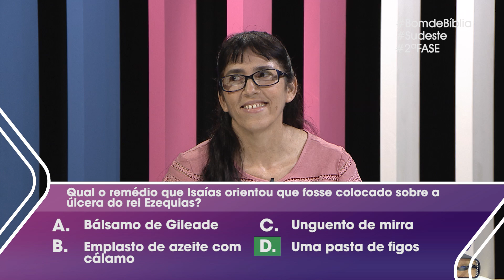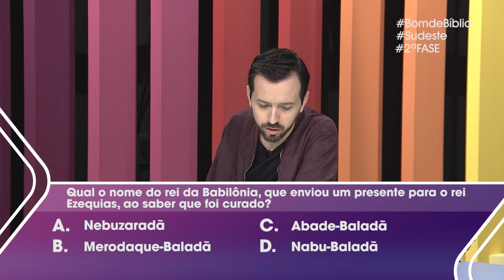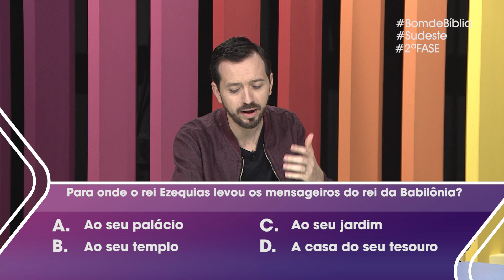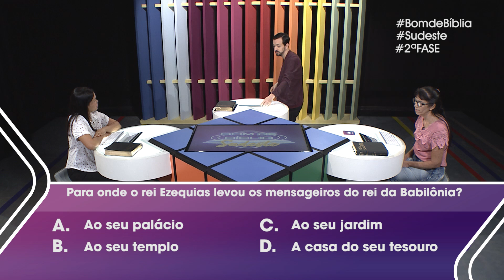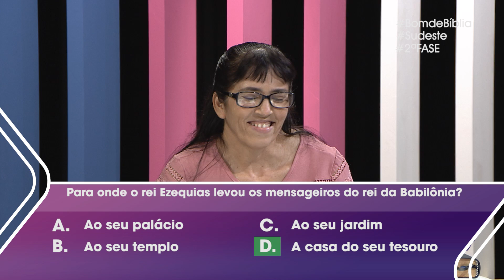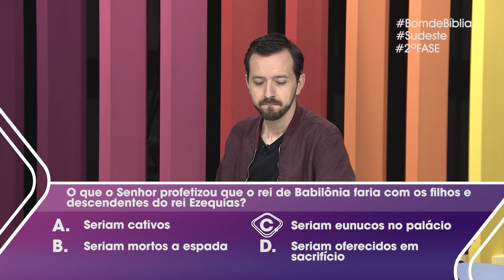Bom de Bíblia | SUDESTE | Roleta Bíblica | 20.08.2020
Esta é a temporada da região Sudeste. Estamos estudando o Livro de Isaías e as convidadas da semana são: Edna Marvila e Marta Rocha.